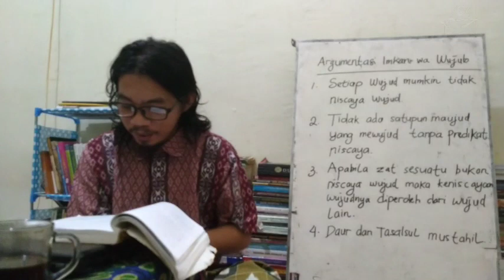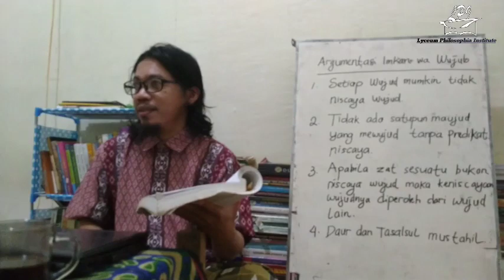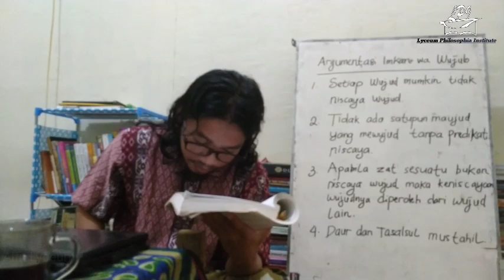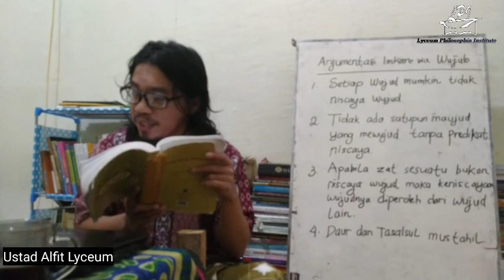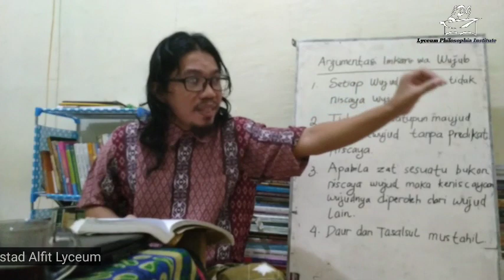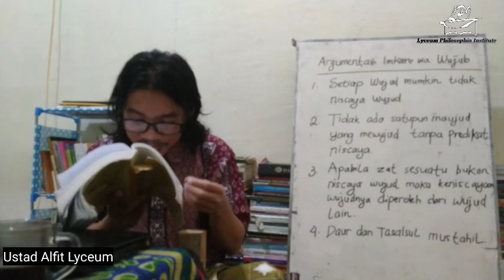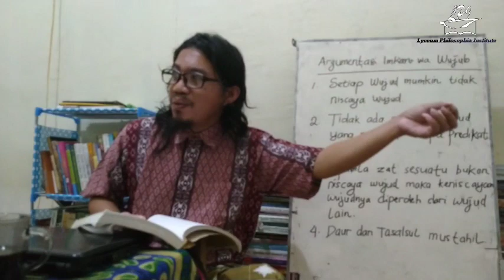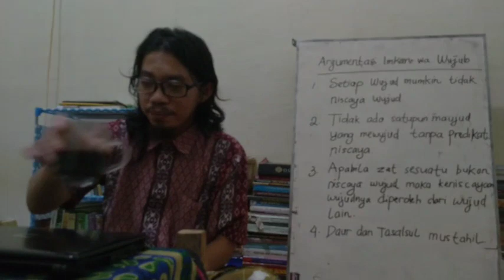Daras Fisafat Ketuhanan (13): Burhan Imkan Wa Wujud, bag II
"Setiap yang ada adalah wujud wajib. Namun tidak semua yang ada adalah Tuhan. Sebab, tidak semua yang ada adalah wujud wajib zati. Hanya Tuhan yang wujud wajib zati. Yang lainnya, adalah wujud wajib bil-ghoir atau wujud wajib pinjaman".